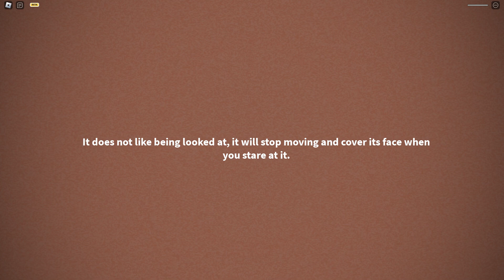Endless Doors: How many doors will I open alone?